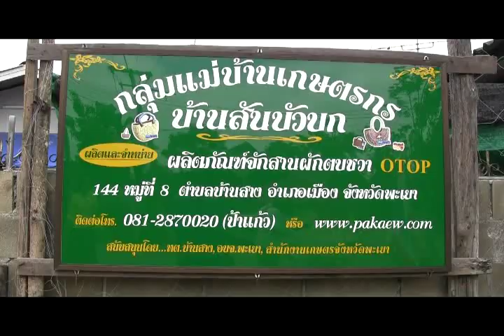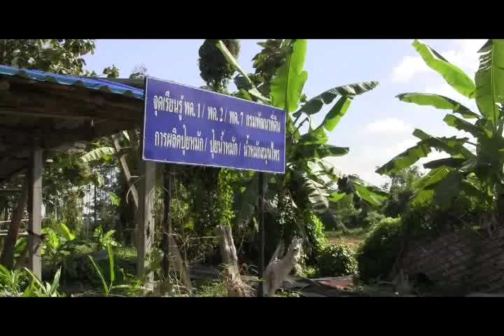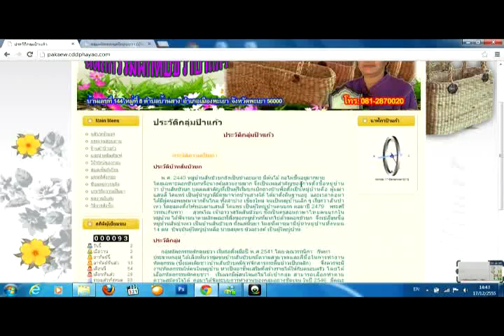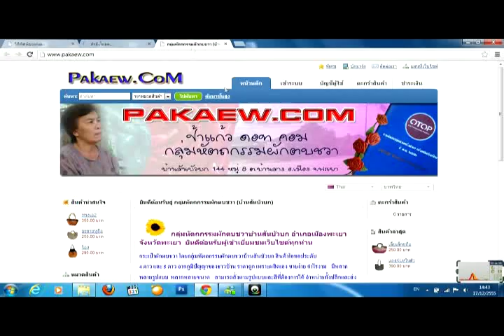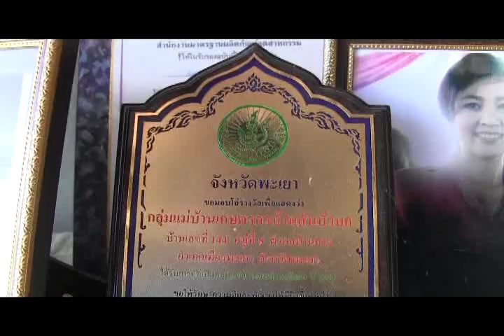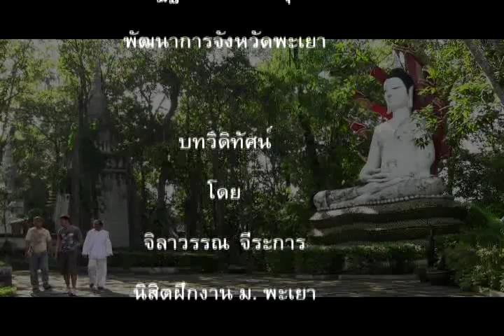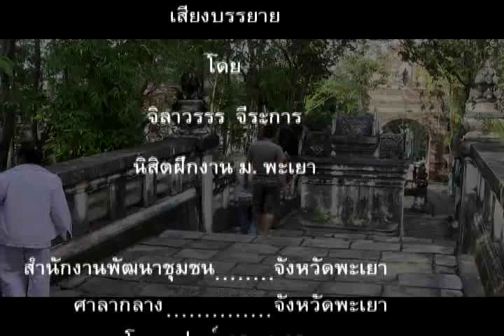กลุ่มผักตบชวาป้าแก้วสันบัวบก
เยี่ยมกลุ่มหัตถกรรมผักตบชวาป้าแก้ว บ.สันบัวบก ม.๘ ต.บ้านสาง อ.เมืองพะเยา จ.พะเยา โทรศัพท์: 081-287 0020 เว็บไซต์ และ